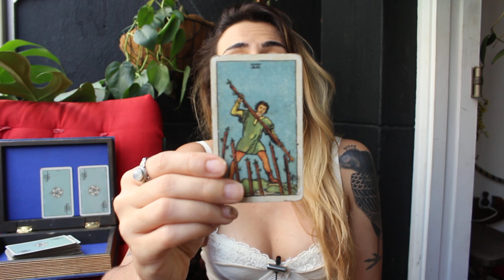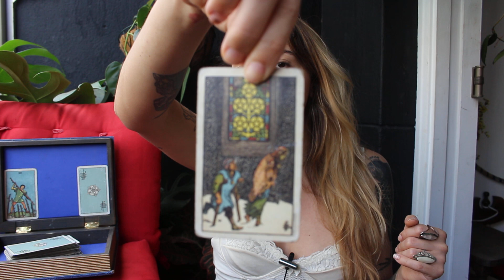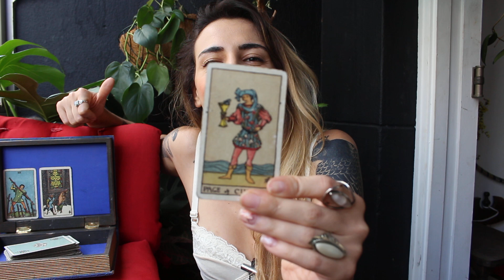ARCANO PARA A SEMANA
outros conteúdos: @ju.tarot

já se inscreveu? vídeos novos toda semana ♥